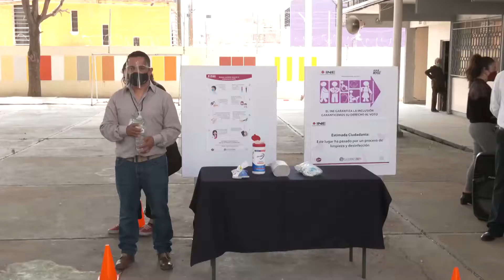Mil 732 paisanos se registraron para votar en las elecciones del 2021.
Zacatecas, Zacatecas.- Matías Chiquito Díaz de León vocal ejecutivo del Instituto Nacional electora, en Zacatecas, informó que más de mil 700 zacatecanos que radican en los Estados Unidos, se han registrado para que su voto se haga efectivo en el estado.

En otro tema, el vocal ejecutivo informó que 3 mil 100 zacatecanos no acudieron a recoger sus credenciales electorales, por lo que, estarán en resguardo para entregarlas después de la jornada electoral.

Quien haya extraviado su credencial y no la presente en las casillas, no podrá votar.